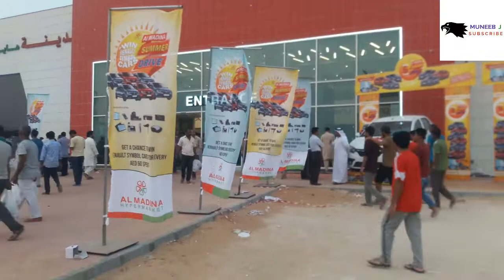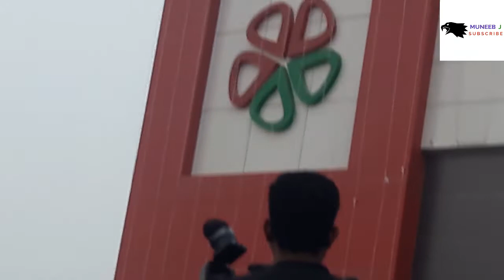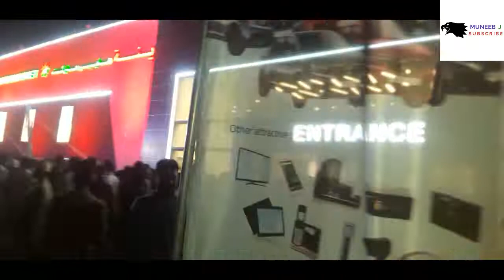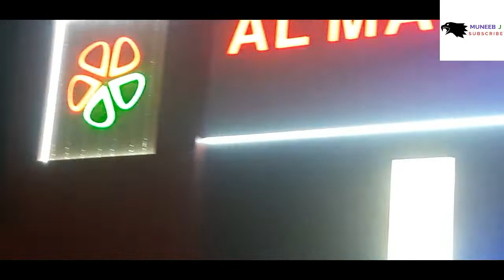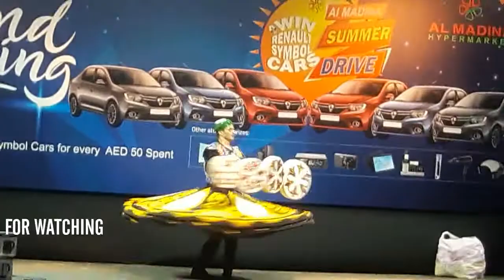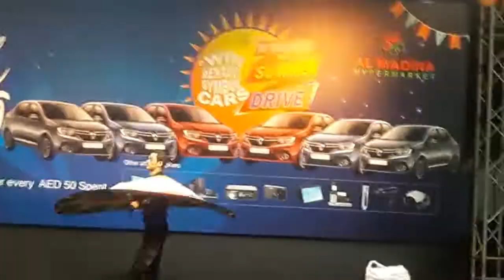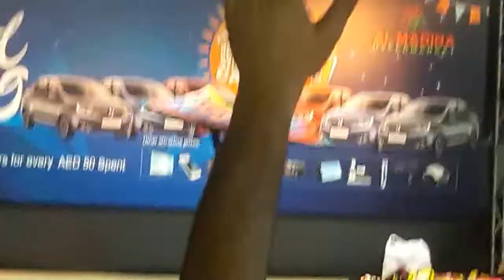AL MADINA SUPER MARKET GRAND OPENING VLOG 30.